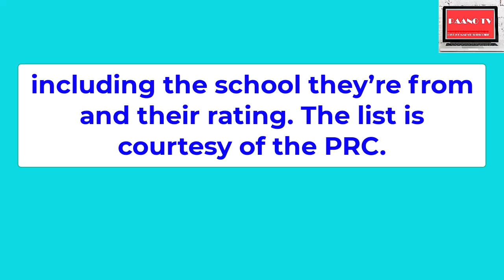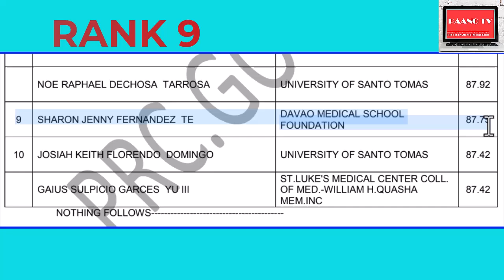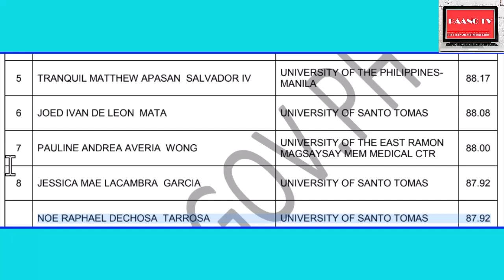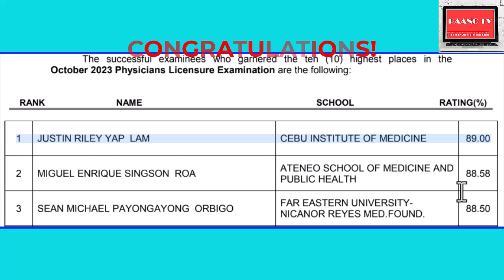TOP 10 PHYSICIAN LICENSURE EXAM (PLE) PASSERS OCTOBER 2023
Professional Regulation Commission (PRC) recognizes the top 10 examinees with the highest examination ratings in its administered licensure exams. Here is the complete list of October 2023 PLE top 10 examinees/top notchers, including the school they’re from and their rating. The list is courtesy of the PRC.